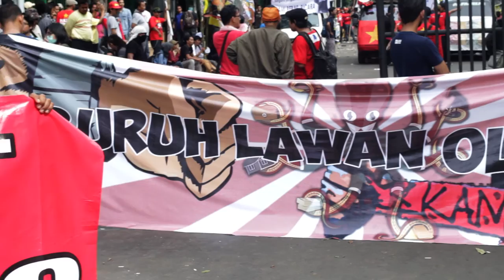Sorgemagz.com - Mayday Jakarta 2016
Dokumen video kami di aksi buruh memperingati Hari Buruh Internasional di Jakarta, Minggu, 1 Mei 2016. Ribuan buruh dari berbagai serikat memadati jalan - jalan menuju depan Istana Negara. Namun karena penjagaan yang ketat dari kepolisian membuat buruh hanya bisa mendekat 100 meter dari Istana. Tuntutan dari berbagai serikat bervariasi, namun ada beberapa tuntutan yang serupa, yaitu cabut PP No. 78 tahun 2015 tentang Pengupahan, dan tolak kriminalisasi aktivis buruh. Siang hari, sebagian serikat berpindah menuju ke Gelora Bung Karno, sedangkan sebagian masih tetap bertahan di depan Istana Negara hingga sore hari. Berikut dokumen video dari depan Istana Negara.